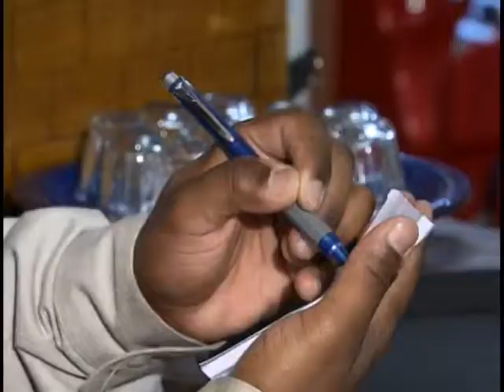Em 2011, mais de 1 milhão de pessoas foram contratadas com carteira assinada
NBR Notícias - 21.02.12: Mais de 22 milhões de pessoas trabalham com carteira assinada hoje no Brasil. Só no ano passado mais de 1 milhão de pessoas foram contratadas. Muitas dessa vagas foram preenchidas por jovens.